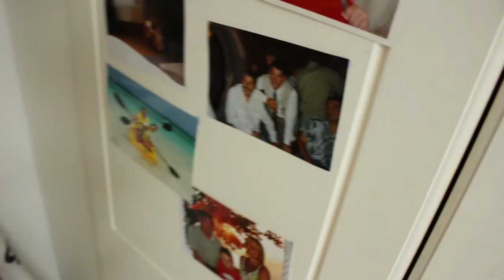My Youtube SETUP + ROOM TOUR | BEST BUDGET YOUTUBE SETUP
Welcome to the channel. As always its great to see new subscribers, so if you enjoy my content, then click the red button!

Go check out my twitter to keep up to date with whats happening on the channel!

That's all for now lads and thanks for being part of the Army!